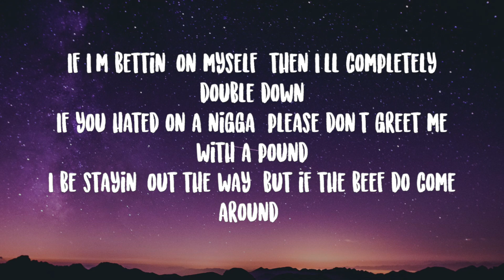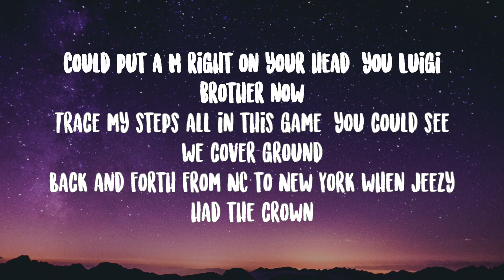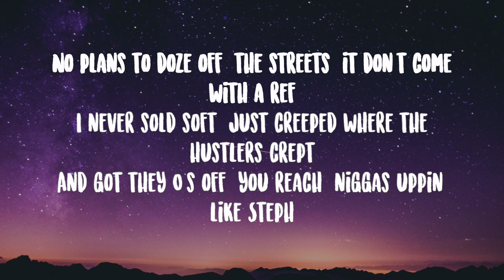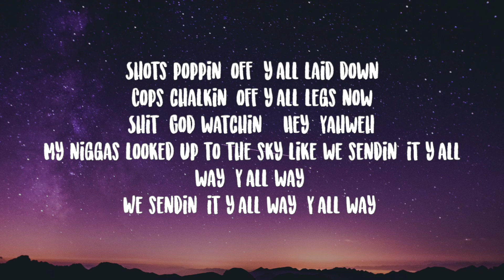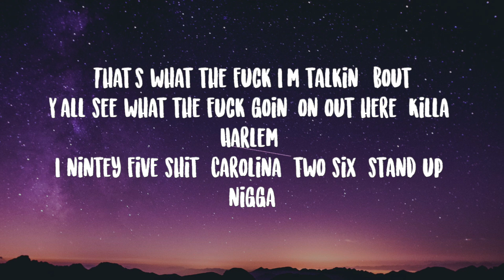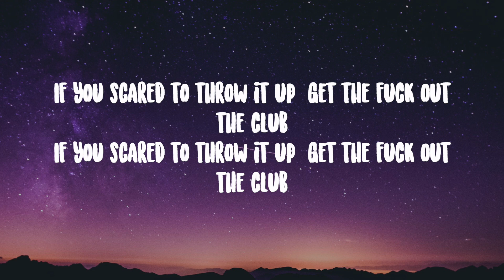J Cole- 95 South Lyrics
[Intro: Cam'ron & J. Cole]
Killa, it's The Off-Season
Let's keep it tall, y'all ain't fuckin' with my man
And don't check your watch, you know the time
Cole World, Killa Cam', niggas is fuckin' finished (Yeah)

This shit too easy for me now
Nigga, Cole been goin' plat' since back when CDs was around
What you sold, I tripled that, I can't believe these fuckin' clowns
Look how everybody clappin' when your thirty-song album do a measly hundred thou'
If I'm bettin' on myself, then I'll completely double down
If you hated on a nigga, please don't greet me with a pound
I be stayin' out the way, but if the beef do come around
Could put a M right on your head, you Luigi brother now
Trace my steps all in this game, you could see we cover ground
Back and forth from NC to New York when Jeezy had the crown
Vivid memories, niggas start to squeeze, we duckin' down
So many shells left on the ground, it make the Easter Bunny proud
I get up, dust my clothes off, sleep is the cousin of death
No plans to doze off, the streets, it don't come with a ref'
I never sold soft, just creeped where the hustlers crept
And got they O's off, you reach, niggas uppin' like Steph
To blow your nose off, gesundheit, and then resume flight
As if it never happened, shit we witnessed full of so much sickness
Angels sheddin' tears in Heaven, word to Eric Clapton
Off this clever rappin', bitch, my pockets gon' forever fatten
[Interlude: J. Cole & Cam'ron]
They gon' forever fatten
See, we tried to tell niggas
They act like they don't even fuckin' speak English

Bitch, my pen to the paper's lethal
I'm sendin' 'em straight to meet the
The nigga that made them, peep the reaper
Creepin' on ya, the scent of failure reekin' on ya
Check your genitalia, pussy-niggas bleedin' on yourself
Fuckin' with Cole is bold, but it's impedin' on your health
All yo' niggas eatin' off your wealth
All my niggas feedin' all they selves, and it feels swell
Krispy Kreme dreams, sometime my dawgs wanna kill 12 (Uh)
'Cause they steady harassin'
We seen dilemmas like Nelly and Kelly that end in the deadliest fashion
My young niggas nutty, they blastin'
Bullets be hummin' like Cudi but one of yo' hoodies Spaghetti-O splashin'
All over the driveway, y'all talkin' all sideways
Shots poppin' off, y'all laid down
Cops chalkin' off y'all legs now
(Shit) God watchin', "Hey, Yahweh"
My niggas looked up to the sky like we sendin' 'em y'all way (Y'all way)
We sendin' 'em y'all way (Y'all way)
[Outro: Cam'ron & Lil Jon]
That's what the fuck I'm talkin' 'bout
Y'all see what the fuck goin' on out here (Killa, Harlem)
I-95 shit, Carolina, 2-6, stand up, nigga
Put your hood up
Put your clique up
Represent your shit, motherfucker
Represent your clique, motherfucker
If you scared to throw it up, get the fuck out the club

J Cole- 95 South LyricsJ Cole- 95 South Lyrics